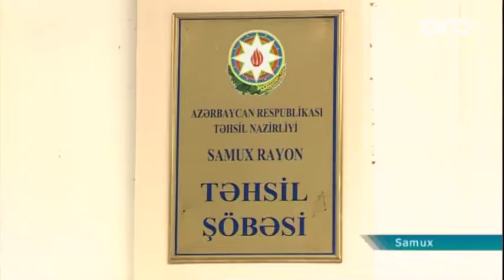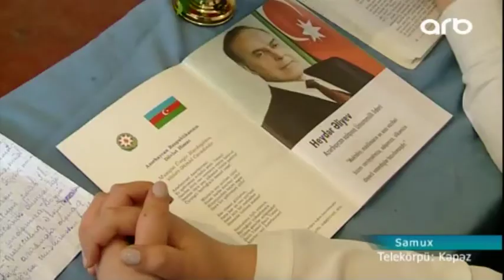Samuxda yüksək bal toplayanların sayı artıb - ARB Kəpəz